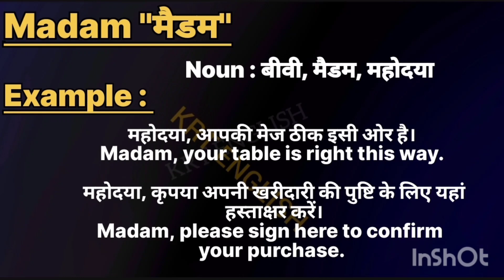Madam meaninpg in hindi || Madam ka matlab kya hota hai || Madam का हिंदी मतलब क्या होता है।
Madam meaning in hindi
l Madam ka matlab kya hota hai

word meanings